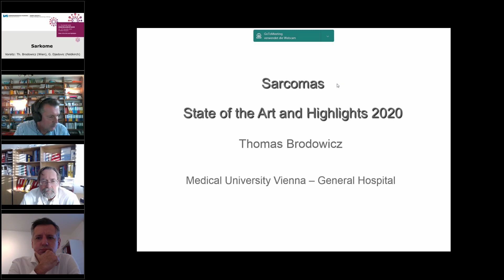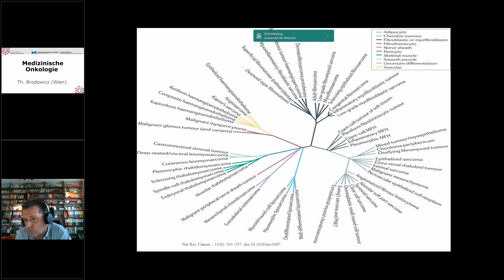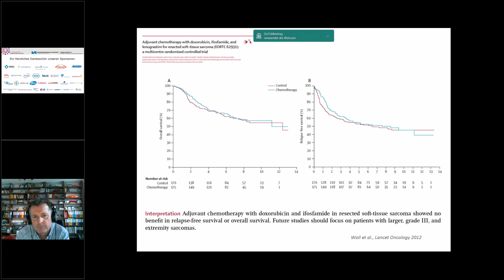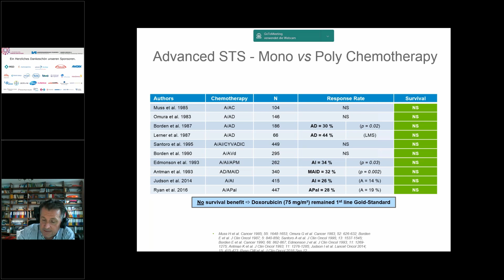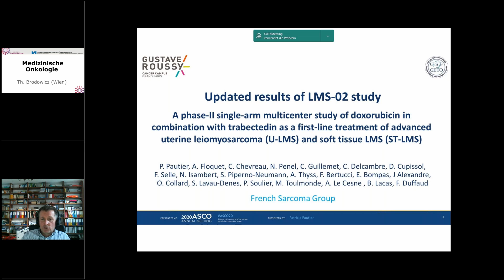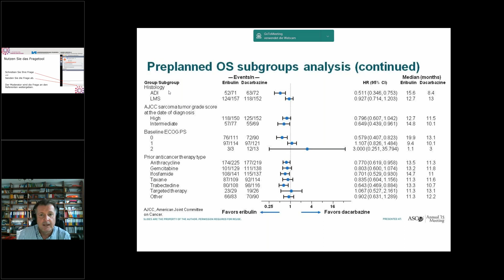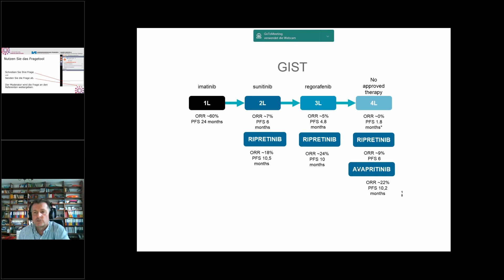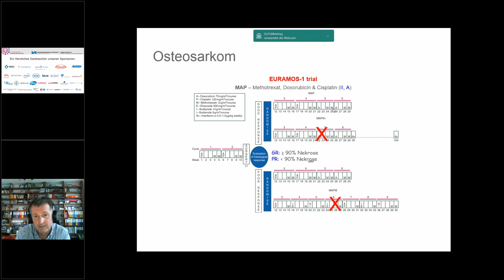FR 07 Medizinische Onkologie (Th. Brodowicz, Wien) - Sarkome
Das Video wurden im Rahmen der Feldkircher Onkologietage 2020 aufgenommen und steht allen Teilnehmern zum Nachsehen zur Verfügung